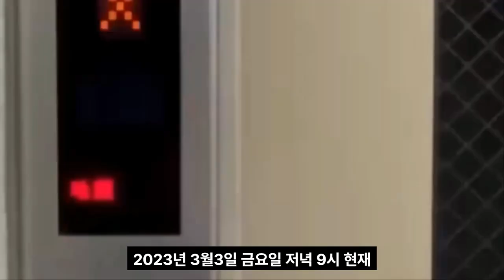💥💥【긴급속보:일본 난리났다!일본 규모 10.0 메가지진 발생하나 오가사와라제도 이즈제도 연속 강진발생 바누아투 통가 강진발생 전세계 규모 7이상의 강진 발생중 】